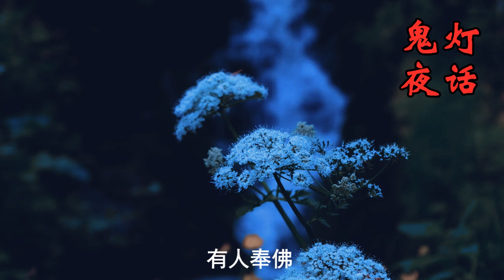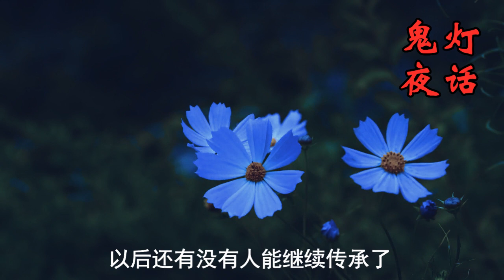【灵异事之真人篇】抢 魂